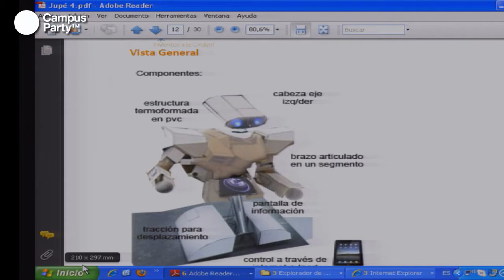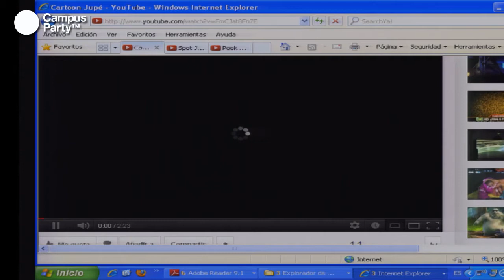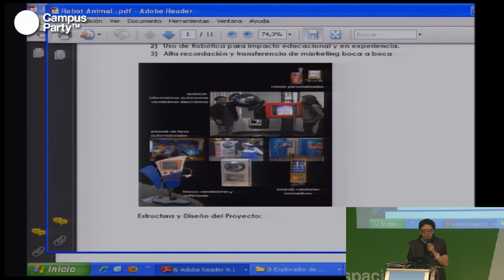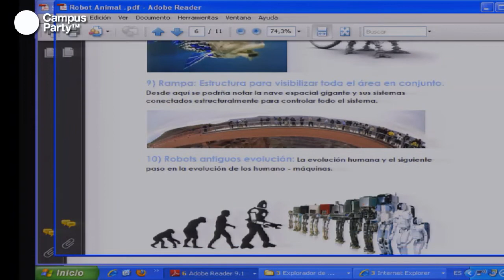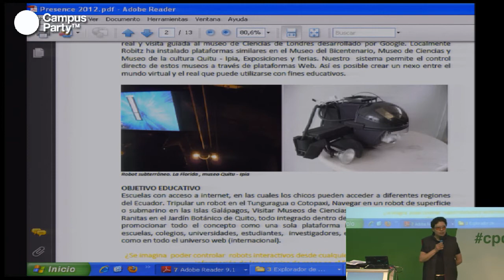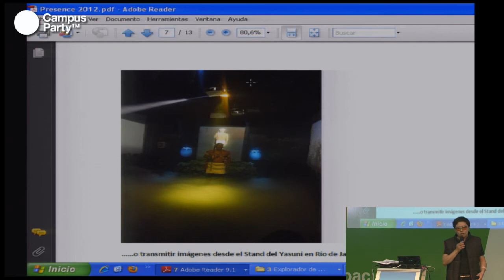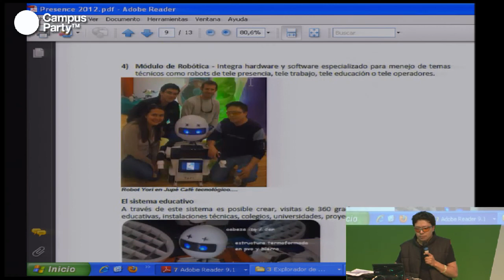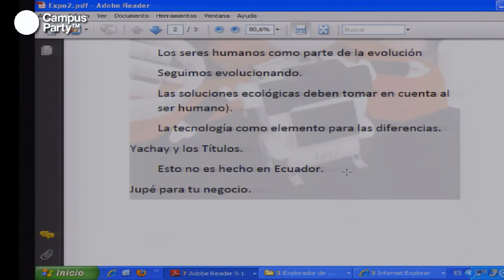CPQuito2 - Jupe. Café tecnologico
Diego Balarezo